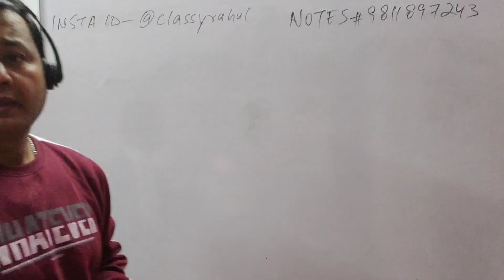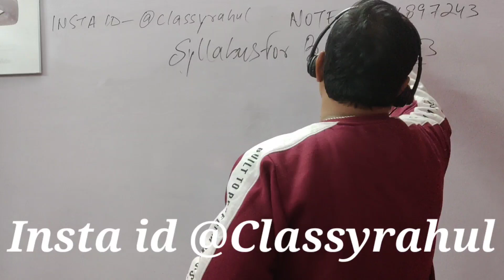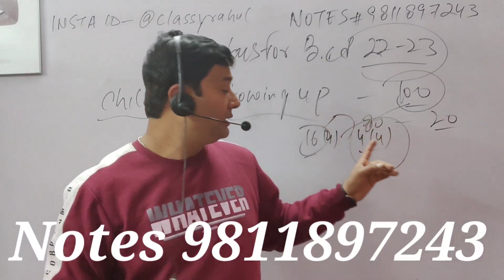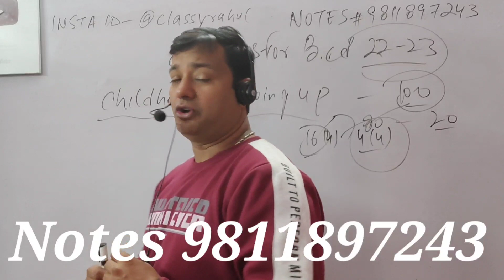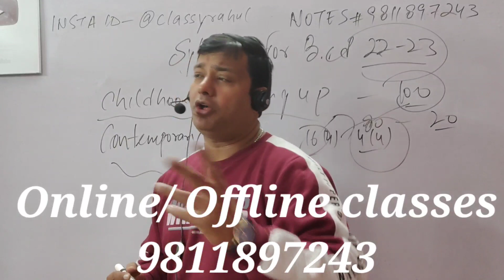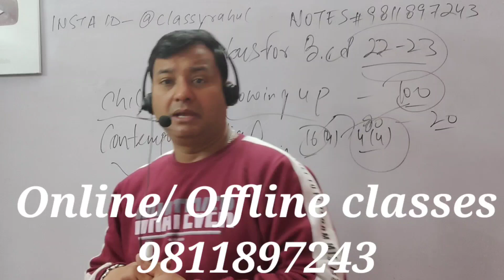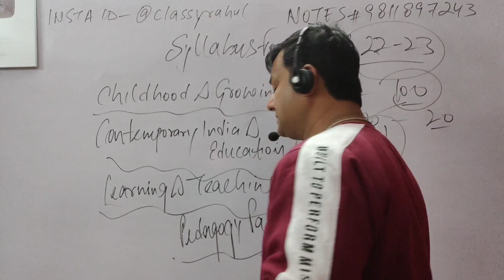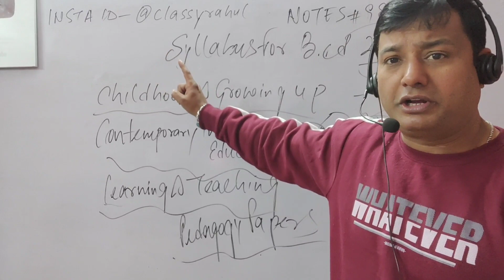B.ed Syllabus/Exam Pattern 2023-24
It's all about B.ed students the video tells about entire syllabus come exam pattern along with which subject students need to give more attention, the best thing is to watch full video and subscribe the channel to excess all the b.ed videos